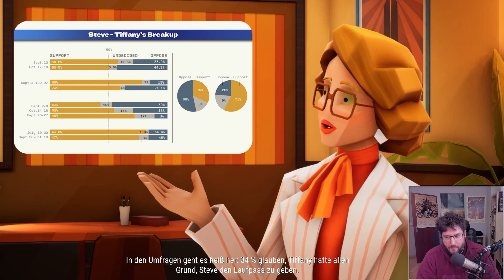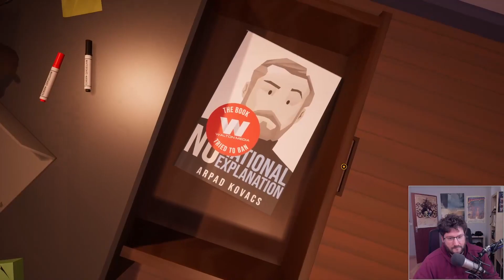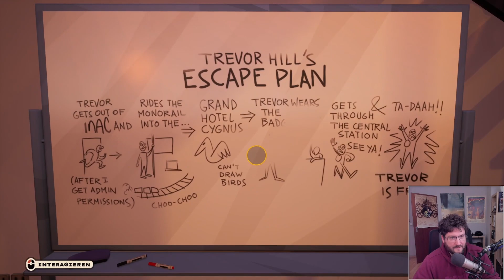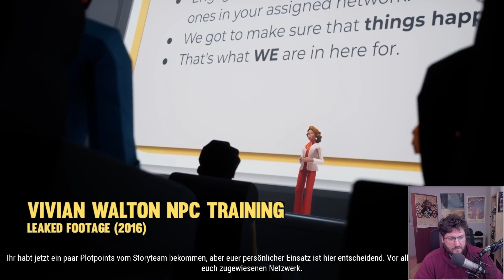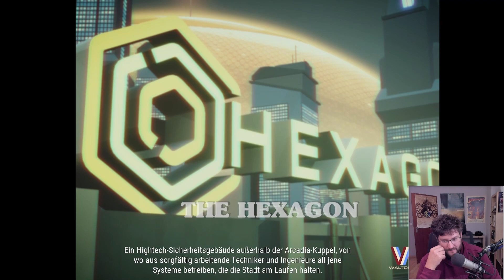Play American Arcadia Teil 4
American Arcadia ist ein narratives Spiel, das die Geschichte von Trevor erzählt. Er ist der langweiligste Mensch in einer Realityshow die stark and die Truman Show erinnert.
Besonders macht es wie die Geschichte erzählt wird. Die Abschnitte mit Trevor spielen in 2.5D als Cinematic Platformer und die Abschnitte mit Angela sind in First Person.

Für mich eins der Besten Spiele des Jahres!

Hinweis: Das ist ein Cut von einem Livestream aber ohne Pausen und Dinge die nicht zum Spiel gehörten. Falls das hier ankommt, werd ich schauen, das ich etwas besser vorbereitet Versionen von Spielen mache.